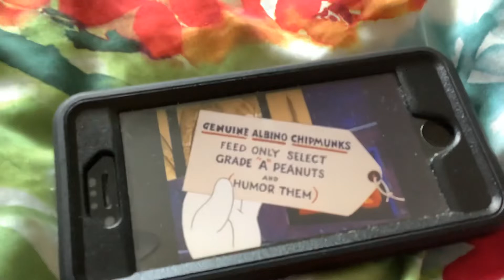Kalle Anka - En röd och vit varelse